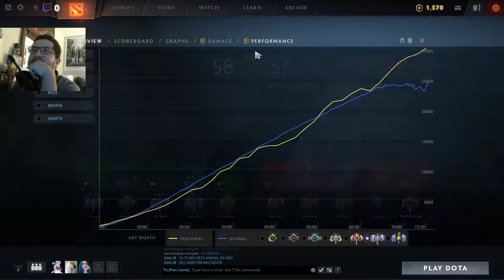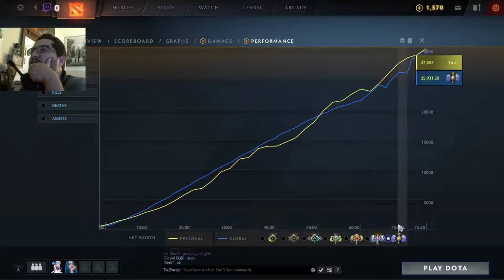I can't believe it's not MMR, again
The last battle cup was definitely fun, but business is business.

Time to go to the salt mines again.